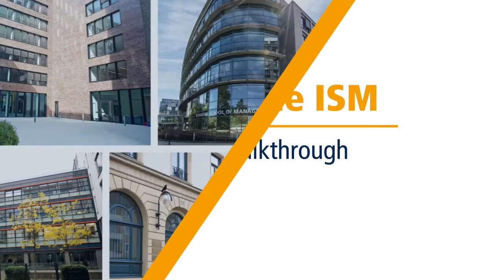International School of Management (ISM). Видеовизитка участника онлайн-конференции 24.04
Выбрать и забронировать обучение на курсах английского языка в любой точке мира можно
Желаете начать изучение английского языка с нуля в Минске или других городах Беларуси, записывайте в ближайшие группы на

Обучение с BookYourStudy в более чем 50 странах мира — просто и доступно.